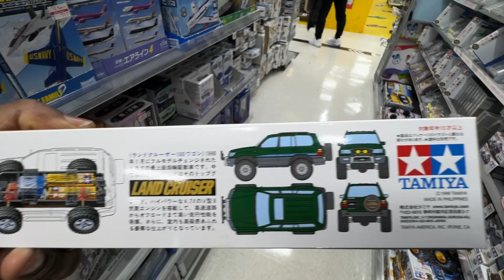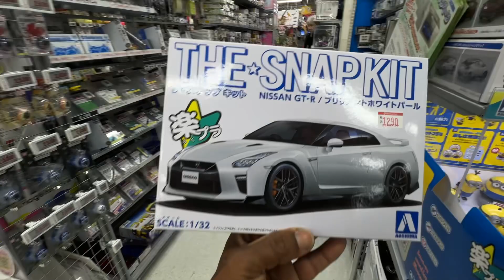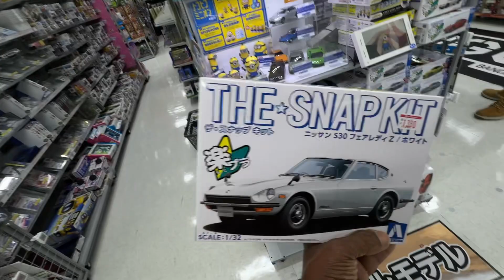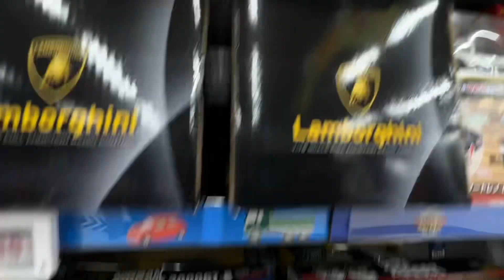Shopping in Tokyo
Went to BIC Camera in Ginza and bought a ton of stuff..
if your ever in tokyo that place is a must stop.